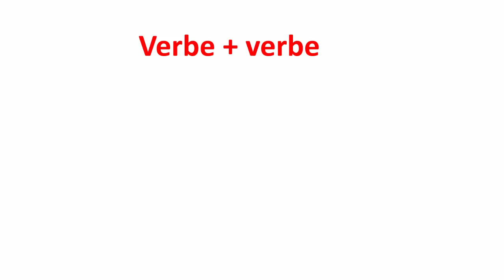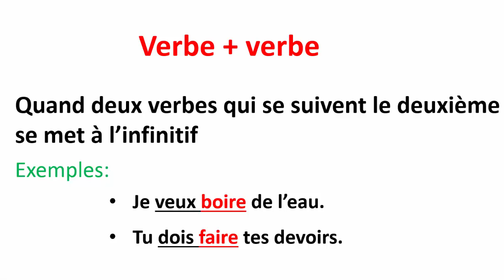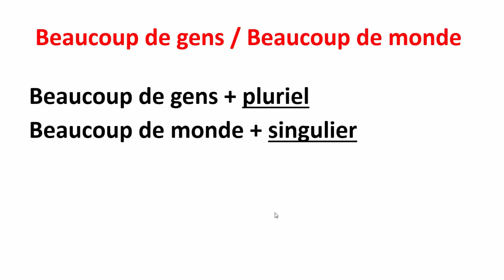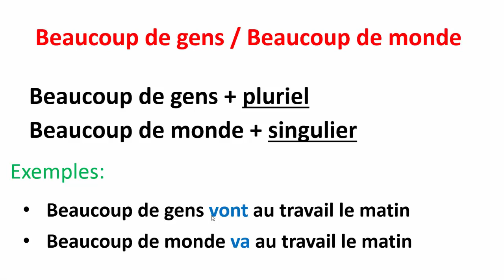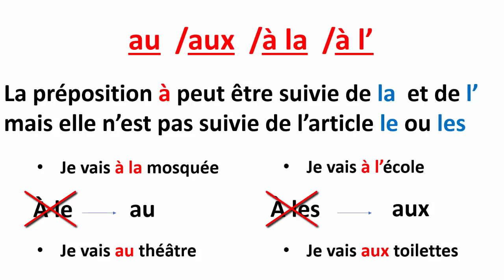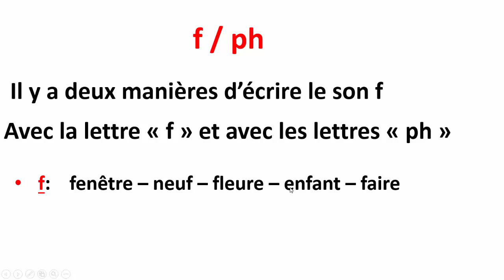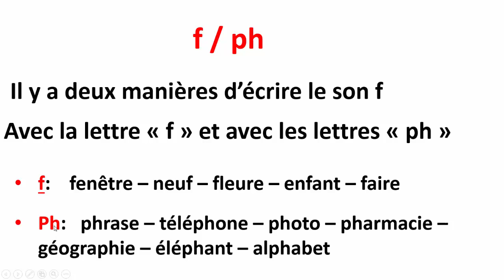تعلم الفرنسية--قواعد مهمة لتتعلم الفرنسية بسرعة